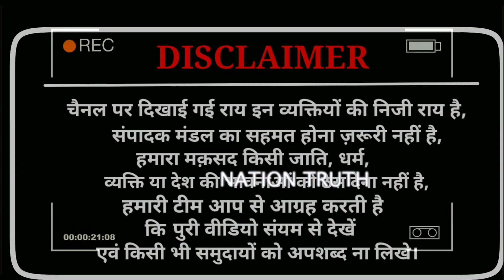कांग्रेस नेता हुए आग बबूला, ED, स्मृति ईरानी, अंधभक्तो को जमकर धो डाला! PM Modi|Amit Shah|Godi Media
वीडियो में दिखाई गई हर एक चीज लोगों के अपने विचार हैं हमारा मकसद केवल आपको सच से रूबरू कराना है सच वह  जो समाज से छुपाया जाता है या समाज से छुपा रह जाता है।

NATION TRUTH -- सच का साथी।